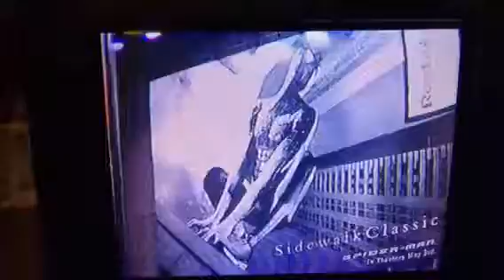2000 in NYC with Kayla